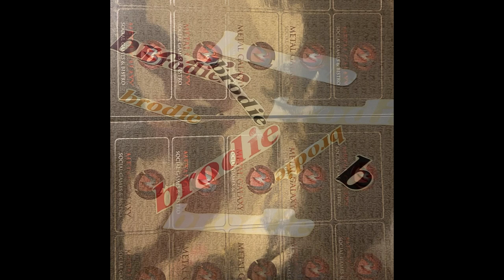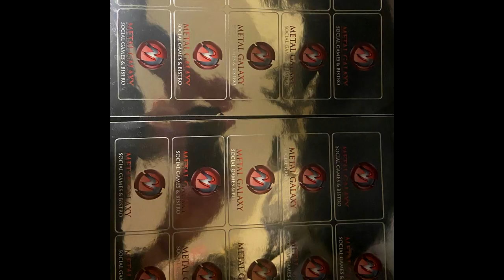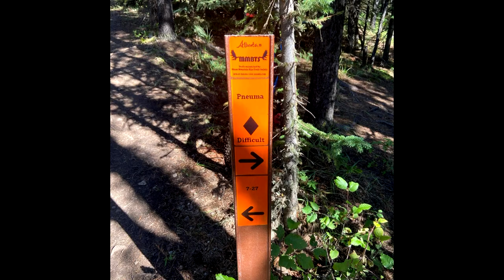Range Rider - 2021 Year in Review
Just a quick summary of the fun I have had on two wheels this year.  A mixture of enduro and fat biking accomplishments